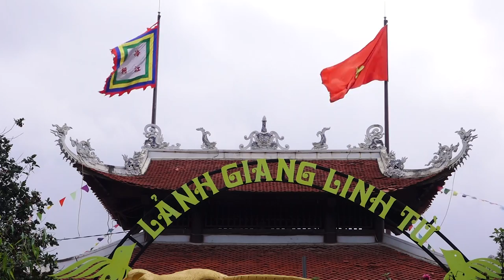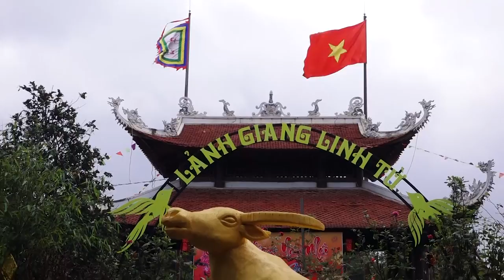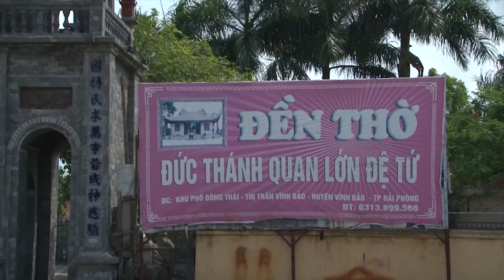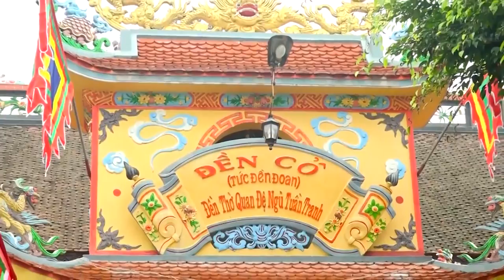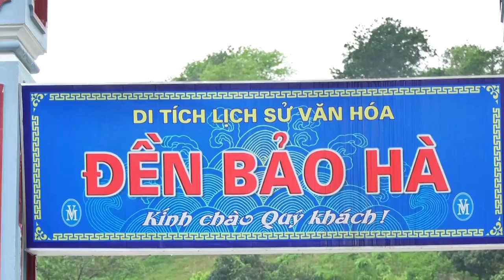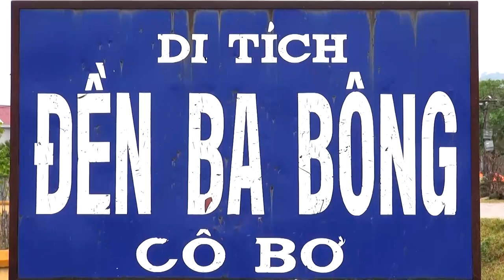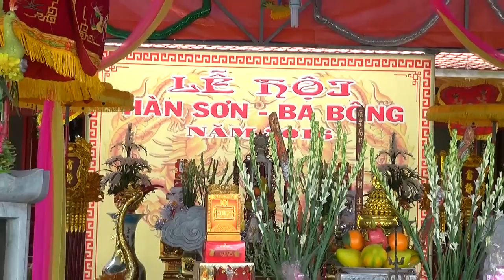Cậu Đồng Trẻ - Hầu Cực Đẹp - ĐT NGuyễn Quang Hà Loan Giá Tại Phủ Dầy - Nam Định. Hát Văn Hầu Đồng